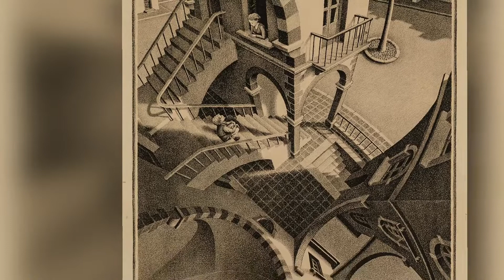🖼️ M.C. ESCHER (1898-1972) — Boven en onder (Up and Down) (1947)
Мастер пластического парадокса, автор множество графических иллюзий, изображавший невозможное. Эксперт литографии, как способа повтора. Создатель бесконечной вселенной. Жизненный путь и творчество Эшера можно описывать бесконечно, как и смотреть на его работы.

Signed with monogram and dated VII-’47 in the stone lower right
Lithograph printed in black, 505 x 205 mm
(image size) / 588 x 285 mm (sheet size)

👨‍⚖️ AAG Auctioneers
📍Amsterdam, Netherlands